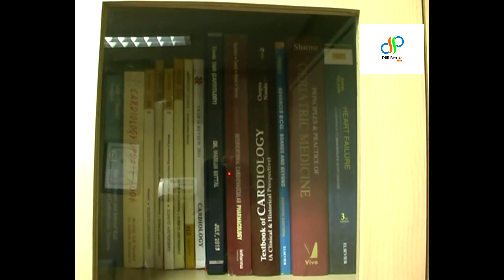Batra Heart care center is best for Heart Patients Dr Upendra kaul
Batra Heart Care Center has all the world-class facilities to cure the diseases of the heart.Our efforts have always been that we should provide good facilities and therapies to the patients. Today we can proudly say that the Batra Hospital patients He is treating new and good techniques
Dr. Upendra Call Chairman Batra Heart Center, Batra Hospital New Delhi